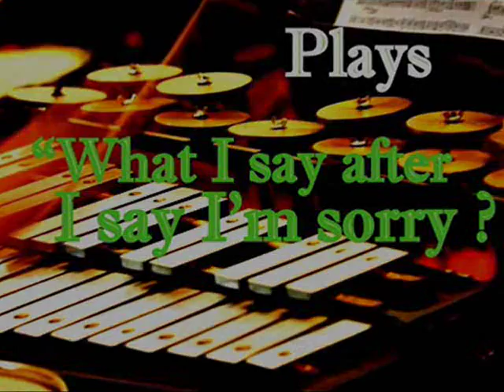Mike Simpson - What can I say after I say I'm sorry?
Mike Simpson y su orquesta interpreta :
" Whant cant I say after I say I'm sorry ?
(¿Que mas puedo decirte despues de haberte pedido perdon?)
(Walter Donaldson - Abe Lyman)
del disco original de vinilo titulado "Discusion en Percusion"
editado por Mercury  en 1961
Gran calidad de sonido
Mike Simpson and his orchestra plays:
"I cant say Whant after I say I'm sorry?
of the original vinyl album entitled "Discussion in Percussion"
edited by Mercury in 1961
Great sound quality